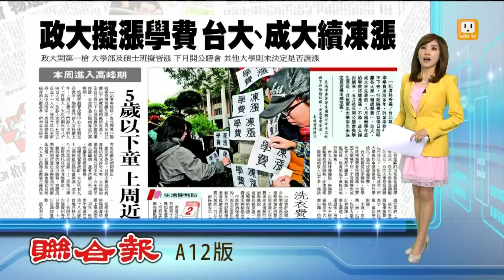【2014.04.30】政大擬漲學費 台大成大續凍漲 -udn tv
大學學費近來一直傳出要漲了，但常常也都是只聞樓梯響，現在政大要開國立大學喊漲的第一槍。至於其他大學則尚未決定是否提出調漲案。但台大、成大他們表態暫時不會漲。完整內容 , FB , Twitter , G+